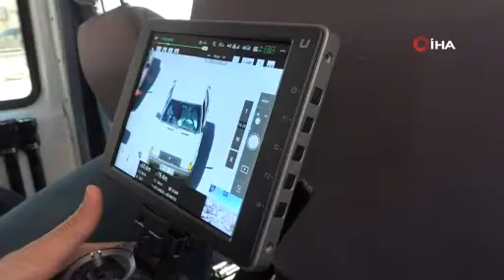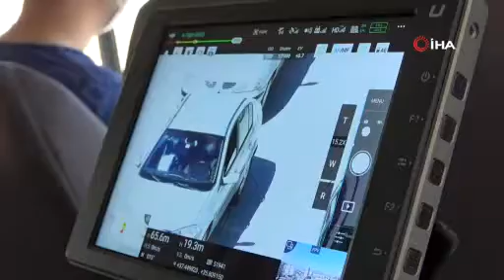Drone destekli uygulamada sürücülere ceza yağdı